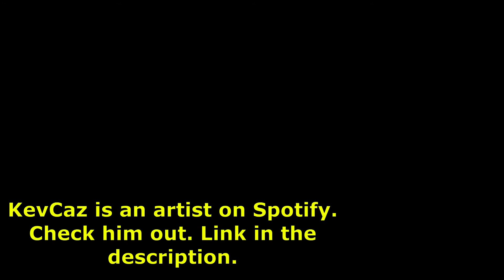How to Train your Deck - Yu Gi OH! Duel Links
In a world where nerds battle it out and. actually this is just the norm for some. Crap. now what do I say? Uh. KevCaz vs MapleBoy Orange. that's it.

Players:

(I just said his name) KevCaz: No link because no channel.

(I also said his name) MapleBoy Orange: What do you expect? A channel?

Editor(s):

Bananamite

Ethan